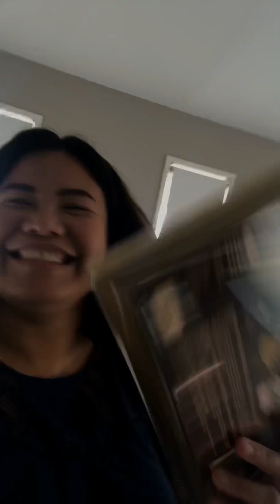Ridge Lolly 🍬 present 🎁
A sweet 🍭 Christmas 🎄 update vlog